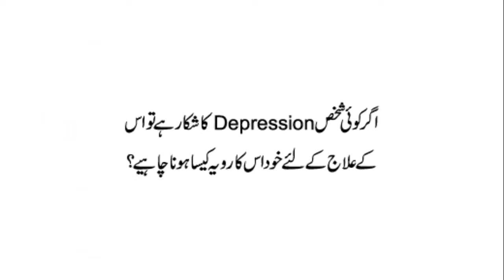Depression Ka Ilaaj by Dr. Muhammad Mujtaba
Many people are suffering from depression but they don't know what to do for its treatment? they don't know how to start the treatment of depression? in this video, you can watch how a person should start the treatment of depression by himself. for more videos, please like and subscribe our channel